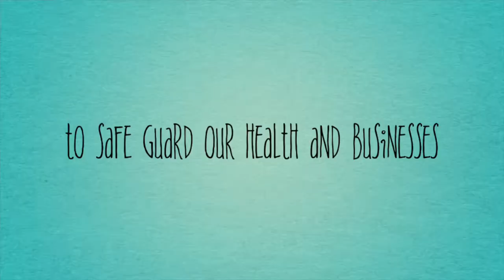Phoenix Gowns Harrogate Bridal best bits 2020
After what has been a very uncertain year, we thought we would put together some of the best bits from this years (slightly different) Harrogate Bridal Show. We hope you all enjoy.